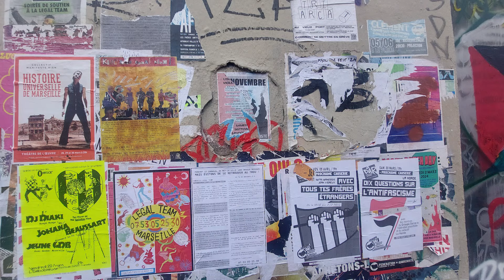TO EUROPE AND BACK - Marseille, France (Day 4)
Welcome everyone! I finally get to explore the next city in France, which is Marseille. However, I quickly learned that this city was not everything I was hoping for. Interestingly enough, all of this was shot from my cellphone, so I hope the quality is still good.

It took me 18 days of travel and vlogging as I went through different cities of France, Italy, and Hungary. So those countries are what I'll be covering.

This was what I have been working on since I was studying abroad for college in the United Kingdom. Thank you so much for your patience and I hope you enjoy!

MORE PARTS OF THIS VLOG COMING SOON!